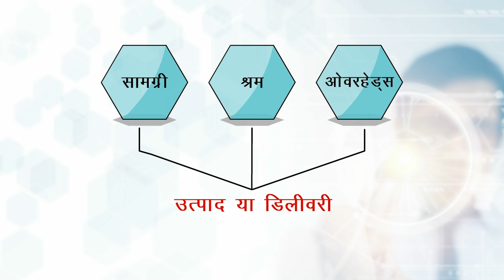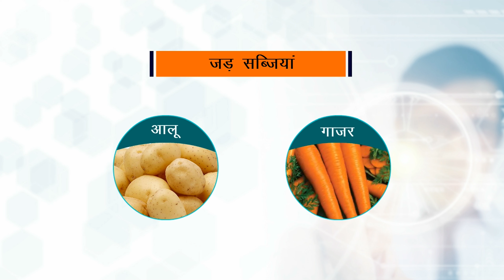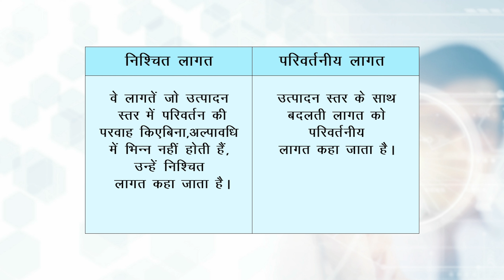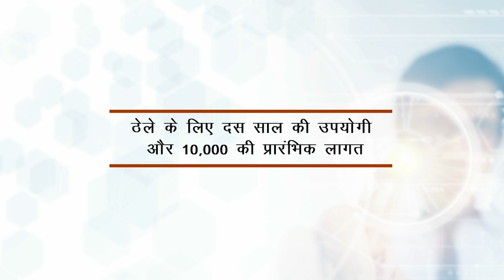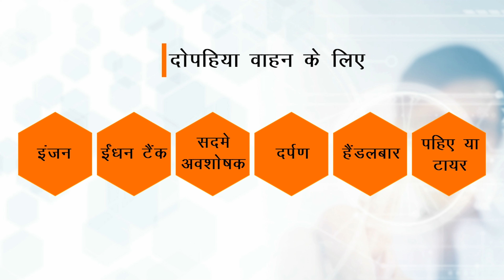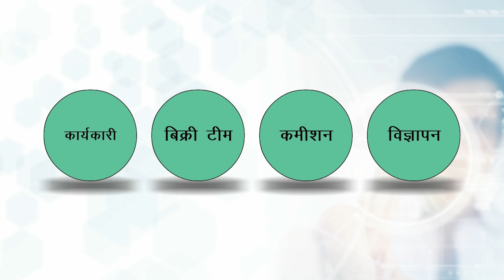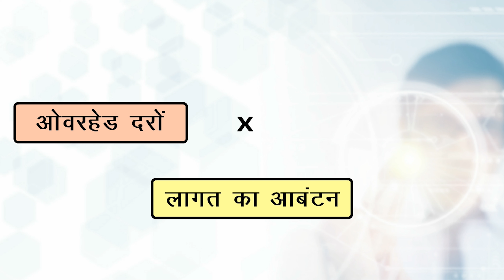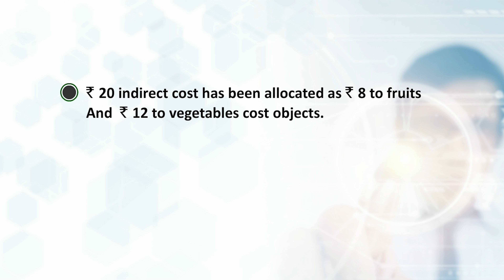Hindi CH 4 | Understanding Cost Structures |Telecentre Entrepreneur Course 2021-22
Assessments 4: (Understanding Cost Structures) प्रत्यक्ष बनाम अप्रत्यक्ष लागत विभिन्न लागत वस्तुओं के साथ उनके जुड़ाव पर आधारित हैं।

TEC All Videos in Hindi | Telecentre Entrepreneur Course | CSC Talks
TimeStamps Chapter Entrepreneurship
0:00 -1.1 - Intro
3:52 - 1.2 Entrepreneurship
6:46 - 1.3 Entrepreneurship
CSC TEC Registration 2021
CSC Common Service Center provides various services to citizens like Date of Birth Certificate, PAN Card, Aadhar Card, online Kisan credit card, etc. Candidates who are searching for details about CSC Center 2021 Registration, TEC certificate (टीईसी प्रमाण पत्र) Form & Registration, TEC Certificate 2021, UP Bihar CSC Registration 2021 Website, TEC (Telecentre Entrepreneur Course) Certificate, 2021 Status must check the latest updates & details provided in this article.
Common Service Centre Services 2021
Birth Certificate
Passport
Aadhar Card
PAN Card
Driving License
Admit Card Print
Application Form
Pension Apply
ITR Filing
Electricity Bill Payment
DIGI Pay
IRCTC Booking Services
Train/Airlines Ticket
Voter Card
Agriculture
Recruitment
Other Services.

CSC VLE Eligibility Criteria Requirements:
सीएससी वीएलई के लिए पात्रता मानदंड इस प्रकार है:-

10th Class Pass.
Fluent Reading & Writing in Regional Dialect and Basic Knowledge of English Language.
Need VID Number and PAN Card.
VLSE must belong to Rural Area.
Over 18 Years of Age.
Must have pass 10th Class (10 वीं कक्षा पास).
Must be fluent in reading and writing their local dialect or basic knowledge of the English language.

How do I get a TEC certificate?
What is a TEC certificate?
What is TEC certificate CSC?
How do I apply for CSC Center 2020?